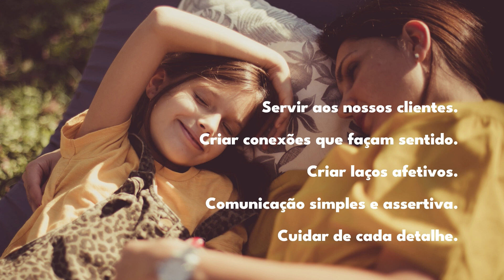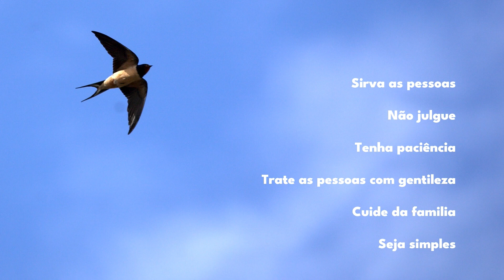O legado do AMOR. | Fernanda Maísa Wetzstein | TEDxRiodoSul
Fernanda fala sobre algo que a revolução, os recursos tecnológicos, os algoritmos ou a tão em alta IA, ainda não pode nos proporcionar, se trata de algo que só nós seres humanos podemos fazer, ver,  sentir ou até mesmo desenvolver. O Amor.
O amor que transforma, enxerga, cria negócios, marcas, empreende. Intra empreendeu em grandes indústrias focando no sucesso e experiência do cliente, liderou e lidera equipes focadas em criar marcas mais humanizadas e que elevem a experiência ao consumidor .Ela que já esteve nos bastidores do TEDxRiodoSul. This talk was given at a TEDx event using the TED conference format but independently organized by a local community.